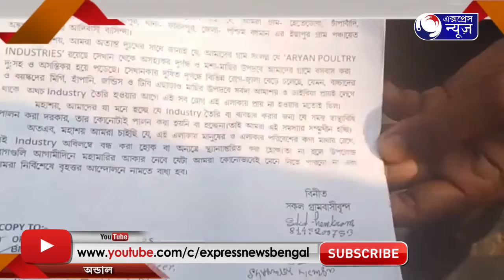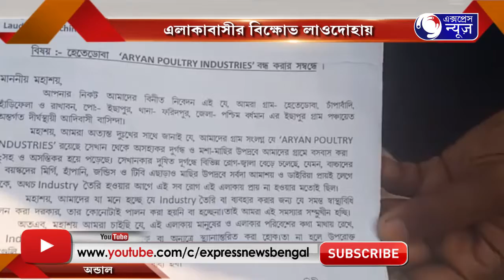DUSON CHORACCHE POULTRY FARM I দূষণ ছড়াচ্ছে পোল্ট্রি ফার্ম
দূষণ ছড়াচ্ছে পোল্ট্রি ফার্ম